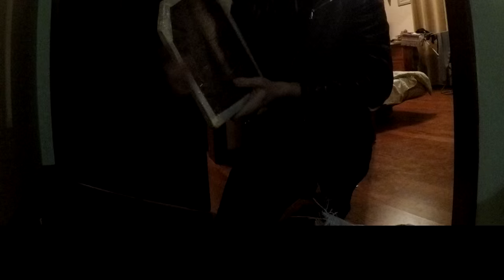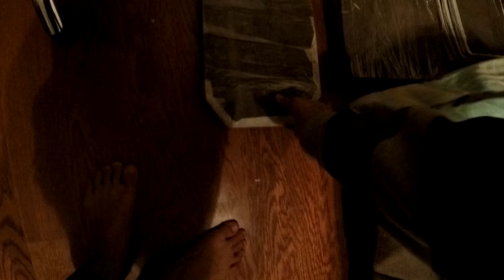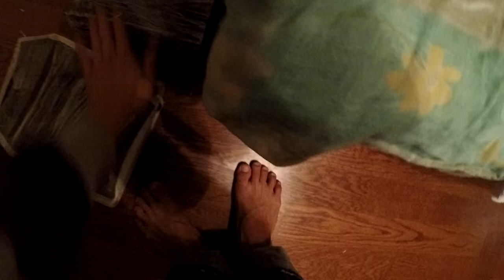Ukrainian Body Armor | Ballistic Plates